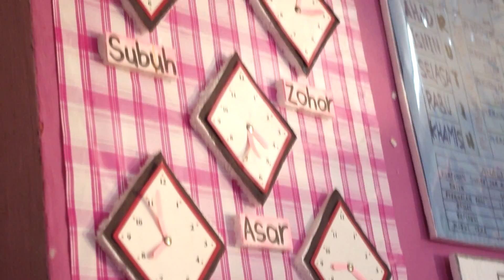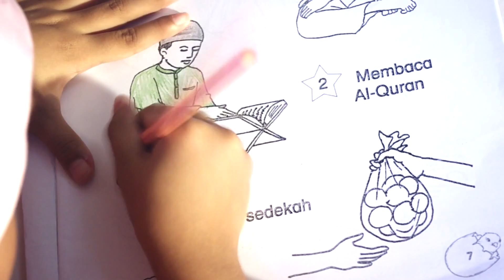Anok Anok Cahaya Mata | MV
Nasyid : Anok-anok Cahaya Mata
Artis : Mawaddah Putera Kelantan
Album : Zikir Kifarah
Durasi : 04:55